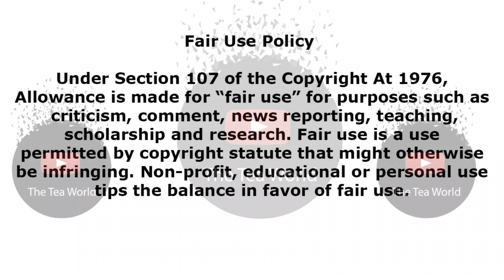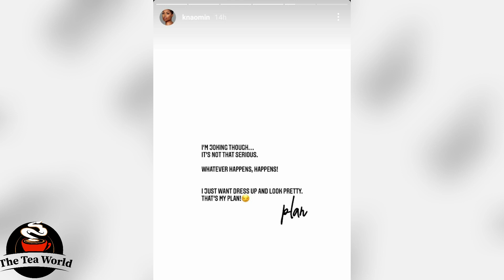Hectic.com K Naomi Had This To Say About Her Husband